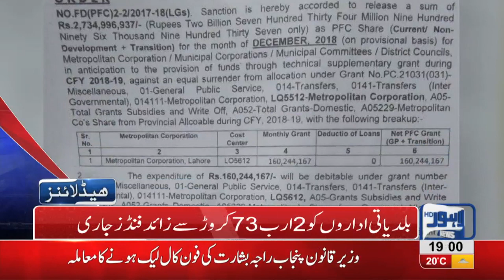07 PM Headlines Lahore News HD – 17th December 2018